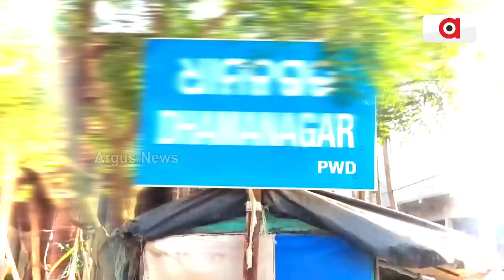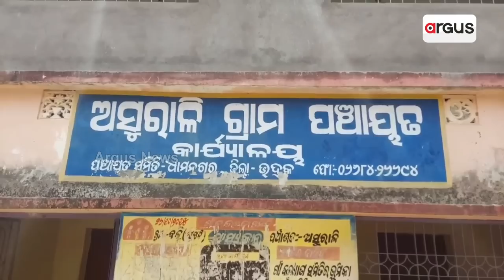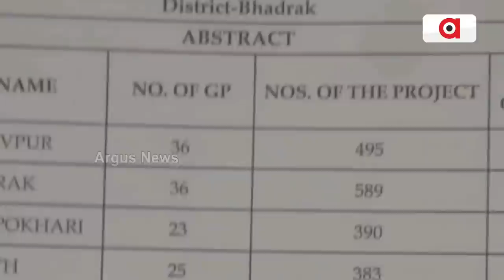Odisha CM Forgets His Promise To People Of Dhamnagar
Odisha CM Forgets His Promise Which He Made To The People Of Odisha's Dhamnagar